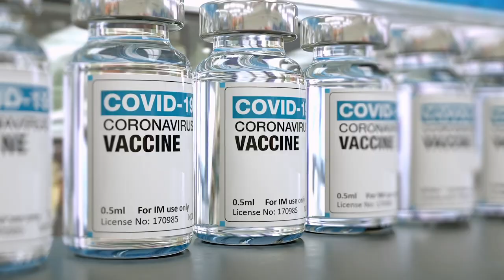Representative Buddy Carter on Why He Was Vaccinated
In this one-minute PSA, Representative Buddy Carter, RPh (GA), of the House GOP Doctors Caucus explains why he was vaccinated against COVID-19. Using language developed by Frank Luntz and the de Beaumont Foundation, the video is part of a series created to help Members of Congress share facts about the COVID vaccines as medical professionals.